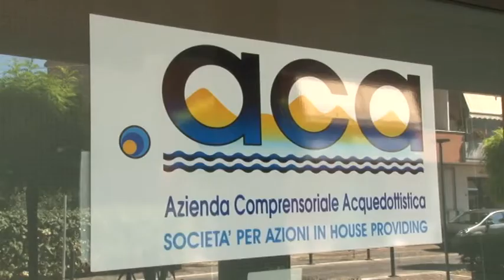Aca. Luca Toro è il nuovo presidente del cda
Ha vinto la governance del cda per l'Aca, nel corso dell'assemblea dei sindaci che si è svolta questa mattina, presso la confindustria di Pescara, le votazioni hanno eletto Luca Toro , Mirko Velluto e Giovanna Brandelli.